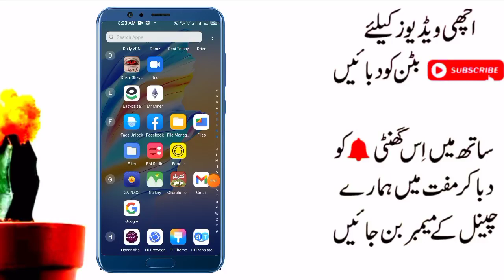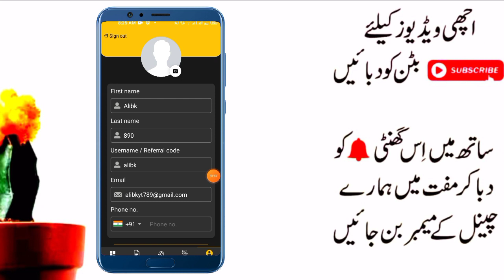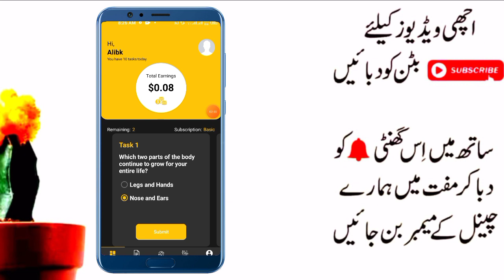how to earn money from Tasktok App in 2021 | online earning App in pakistan | Without investment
how to earn money from Tasktok App in 2021 | online earning App in pakistan